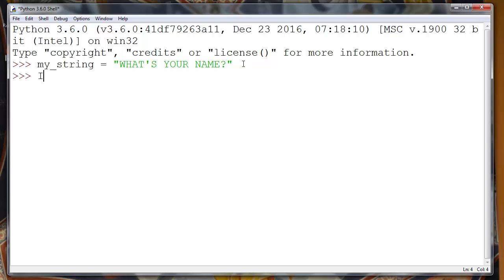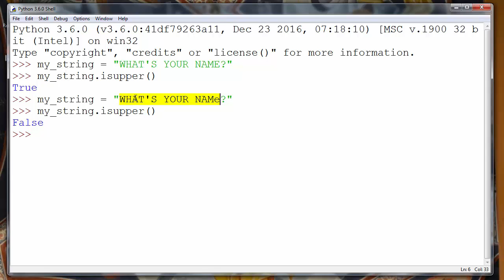How to Check if a String is all Uppercase in Python programming language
In this lesson we're going to talk about that how to check if a string is all uppercase in python programming language by using method isupper().